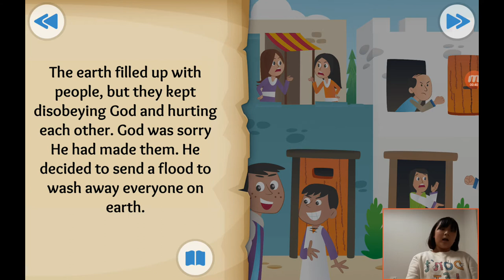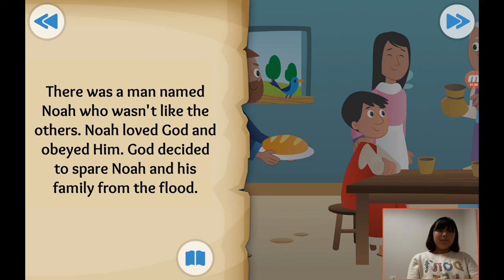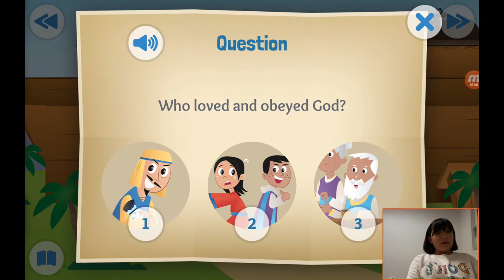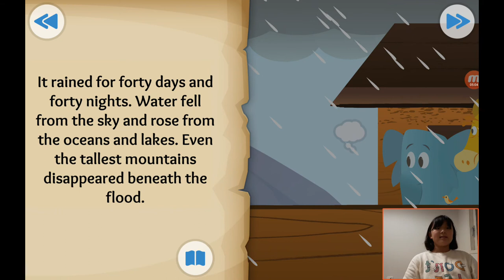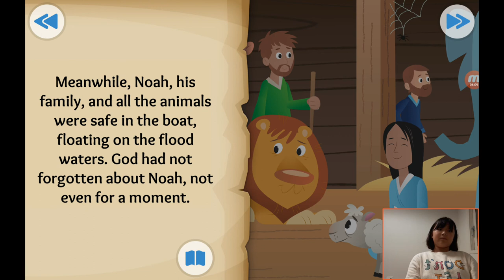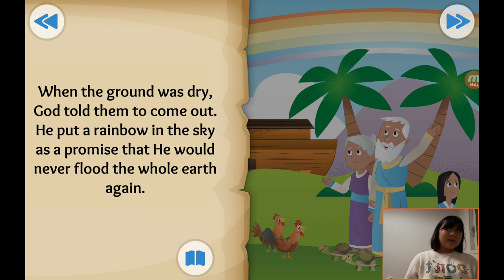‹Kids›Grace：성경이야기 +03, Two by Two about Noah and the flood